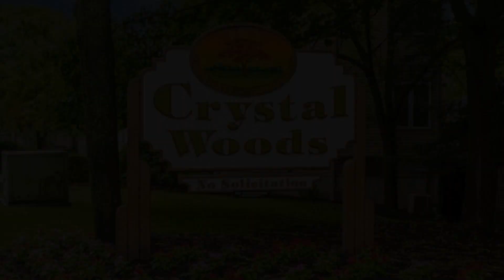258 Clarken Drive, West Orange, NJ 07052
Commuters Dream! Fabulous Ascot model in the Crystal Woods community! Open floor plan on first level offers great space for entertaining. Expansive living and dining rooms with large light-inviting windows. Updated chef's eat-in kitchen featuring Carrara marble counters, stainless steel appliances, drawer microwave oven, pot filler over gas range, and a window seat opens into the large family room with wood burning fireplace. An updated powder room complete the first level. Sliding doors off the dining room lead to an oversized private deck overlooking woods perfect for al fresco dining. The second floor features 2 bedrooms, 2 full baths and laundry room conveniently located in the hallway between the bedrooms. Oversized master bedroom suite with vaulted ceilings feature large updated master bath and walk-in closet. Finished basement with a large window can be used as an office or even as a bedroom. The attached garage fits 2 cars and has plenty of storage space, with space for an additional 2 cars outside. Visitor parking is available as well. HVAC and water heater just a year old. The roof & skylights were replaced by the association in 2019. Crystal Woods has a beautiful playground, tennis courts and a private pool. Easy access to local highways and NYC via bus or train (a free jitney to the station is close by). Located within proximity to Whole Foods, restaurants, houses of worship, the South Mountain Reservation, Turtle Back Zoo, & several public/private golf courses.